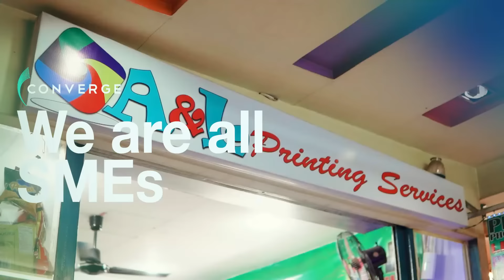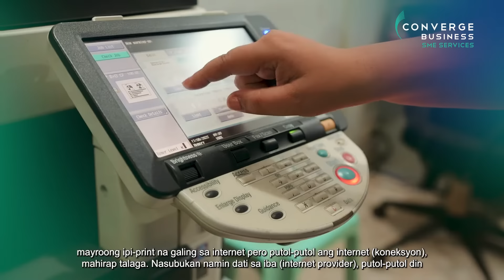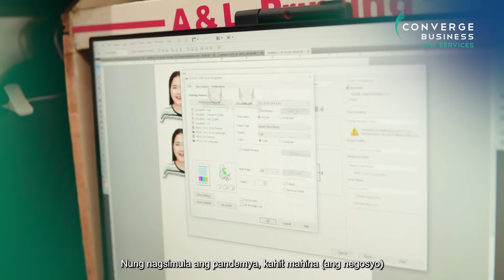We Are All SME - A&L Printing Services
Listen in as Rosalie and Dennis Atuel share their story as the proud owners of A & L Printing Services.
Being in the printing business getting orders online from customers who send files through email or social media, and so Rosalie and Dennis found a way to make it work for them. Watch their story on this latest video installment of Converge’s We Are All SMEs.